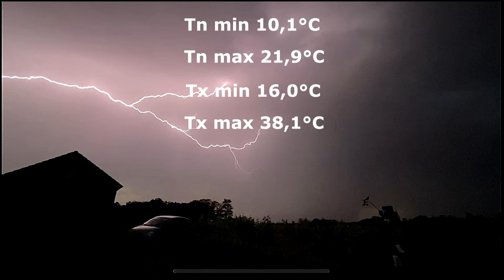Bilan climatique Limoges Juin 2022